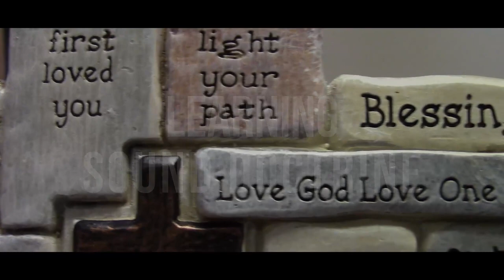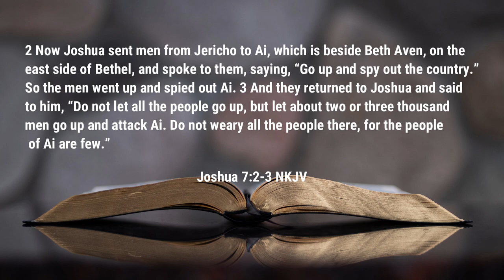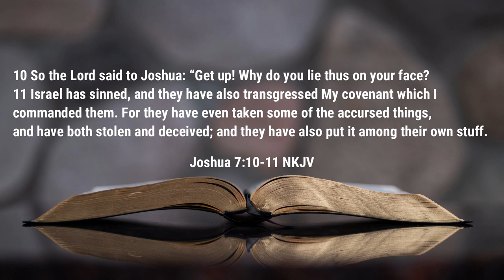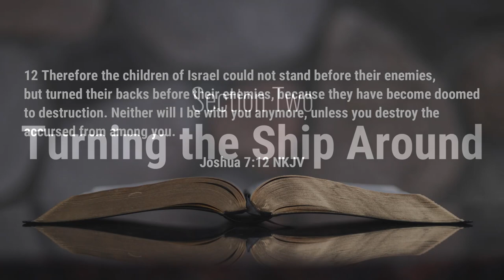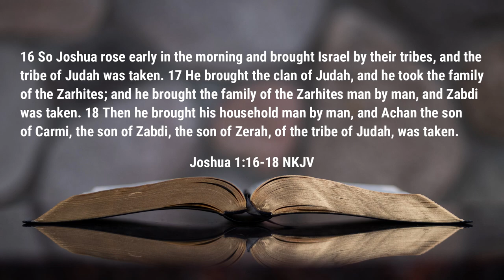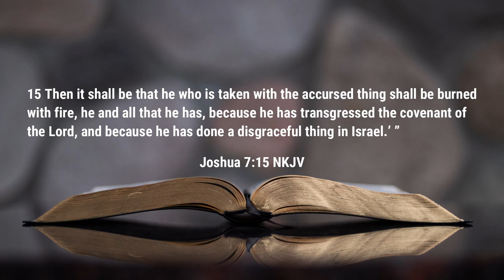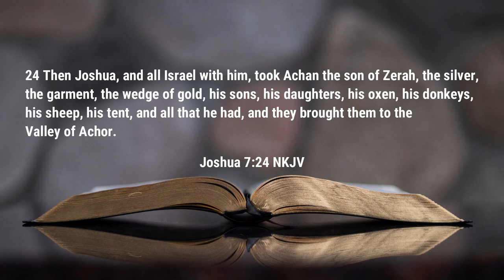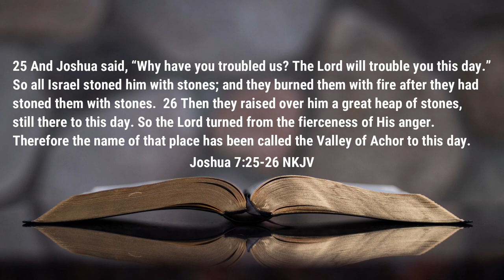Sunday School - The Sin of Achan - Rev. Leo H. McCrary II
In this week's lesson, we take a look at the sin of Achan and how the sin of one man led to the defeat of Israel at Ai.  God does not dwell with sin and so we see what must be done in order for one to abide with the Lord.

0:00 - Introduction
1:05 - Disobedience Leads to Failure
5:52 - Turning the Ship Around

Podcast locations
Amazon music